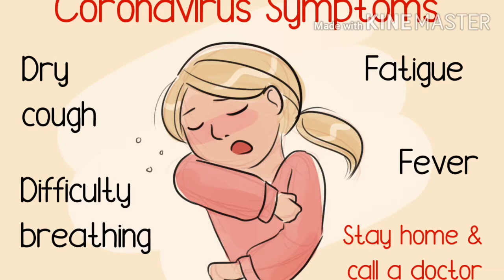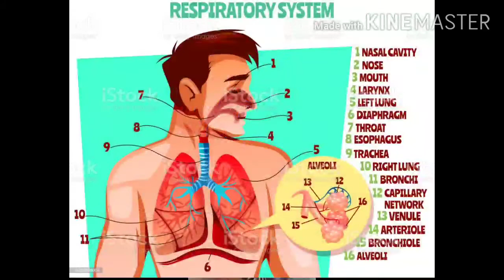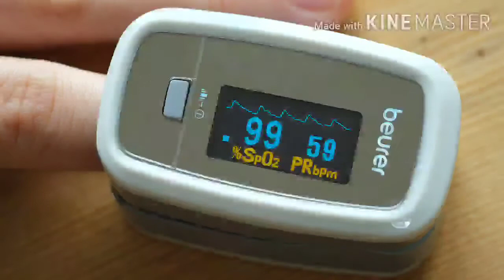pulse oximeter how to use pulse oximeter Pulse ऑक्सीमीटर का Use कैसे करें?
Hello dosto..

इस वीडियो में आप  जान सकेंगे
Pulse oximeter क्या है?
Pulse ऑक्सीमीटर का Use कैसे करें?
क्या पल्स ऑक्सीमीटर कोरोना virus को detect करता है?